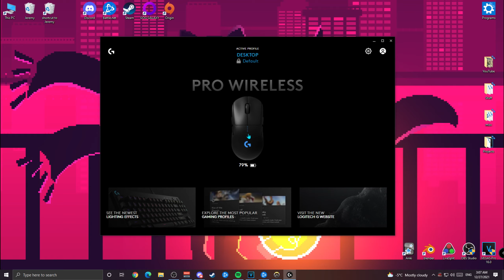Snowball Deathmatch but I have Maximum Sensitivity | Overwatch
Why do I keep doing these things to myself?. actually was kind of fun though. I know what my next challenge runs will be!